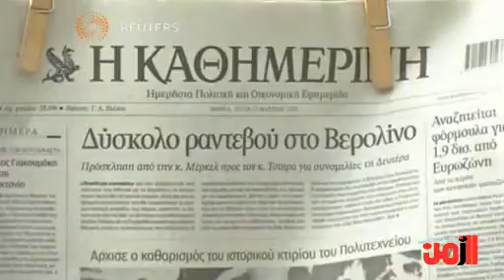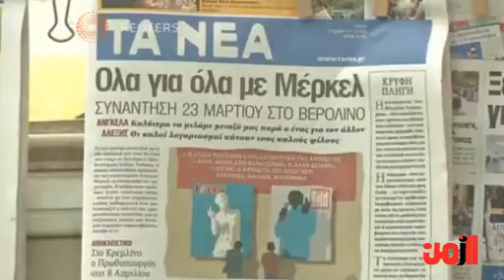ميركل تدعو رئيس وزراء اليونان لمحادثات في برلين